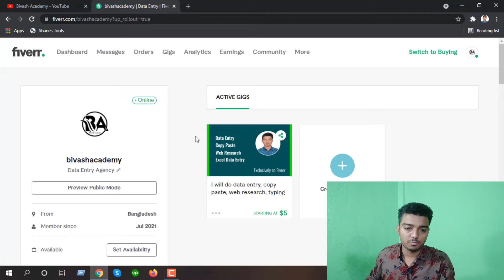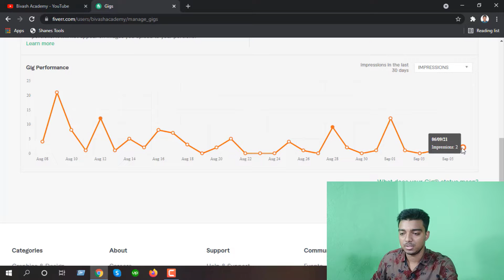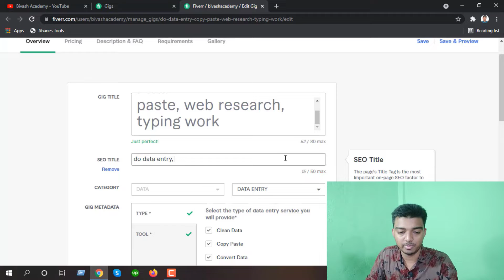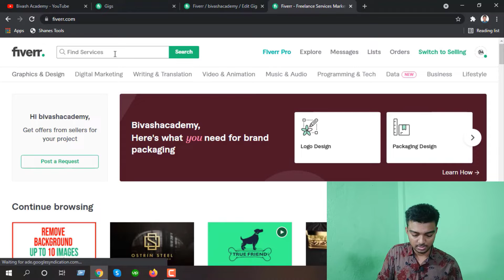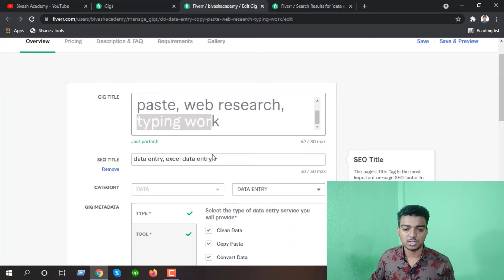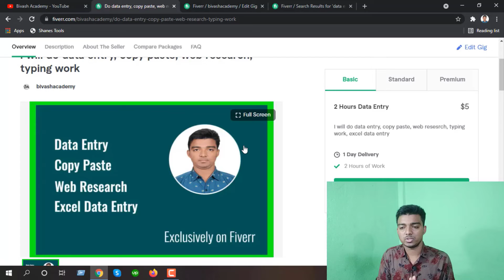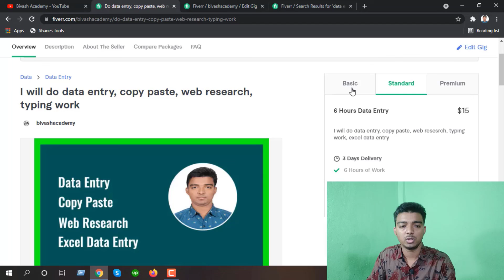How to SEO Fiverr Gig in 2021 ll Fiverr gig Edit & SEO ll Fiverr Tips & Tricks ll Bivash Academy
This is the 11th video on “Fiverr Tips & Tricks”. Here I mainly explain “How to SEO Fiverr gig? Or How to maintain Fiverr gig ranking on first page?”

This video is very informative for any new freelancer so you will apply this GIG SEO on your fiverr gig. I hope your gig will be ranking easily.

In every freelancer their main target is to get more order on fiverr. That is why I explain some tips to spend more time on fiverr forum and read more articles.

As a Professional Data Entry Operator, I will provide everyday data entry, Excel and MS Word related Bangla tutorial. If you are interested for those video, you will comments and tell your interested topics.

I will priority your comments and make video as your instruction about data entry related project on Fiverr, UpWork etc marketplace. Here I will give your about marketplace tips and tricks, how can you earn money from online without investment.